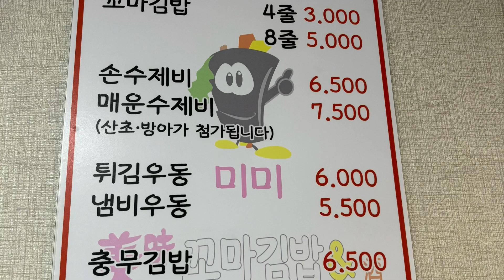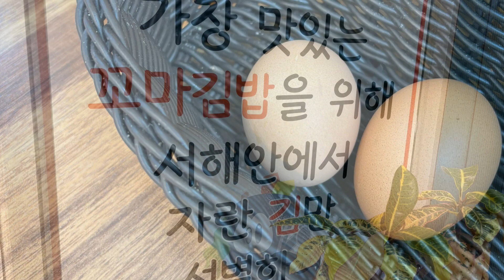[보들라이프] 센텀 수제비 맛집 미미꼬마김밥&수제비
센텀 재송동 위치한 미미꼬마김밥&수제비 방문했습니다~
일요일 아침부터 일찍열어줘서 너무나 고마웠어요!!
사장님 혼자 하시는데 손이 빠르셔서 주문한 메뉴가 아주 빠르게 나왔답니다~
즉석에서 밀가루 반죽후 바로 수제비 떼어서 만들어주시는 수제비도 맛있었어요!! 꼬들꼬들한 라면과 인위적매콤한 맛이 없는 오징어어묵반찬이 곁들여진 충무김밥까지 맘에 쏙들었어요!!
단골될것 같아요~